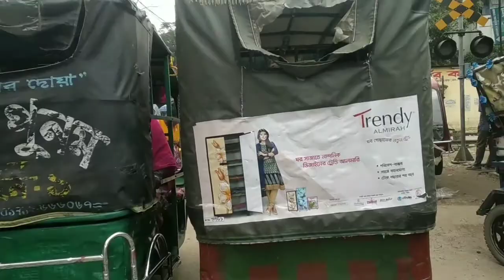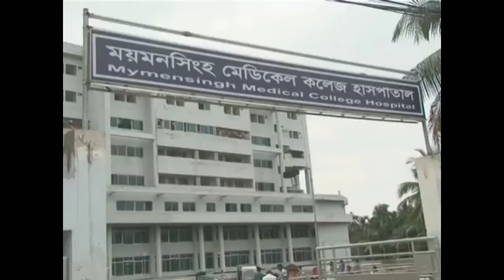ফুলবাড়িয়া থেকে ময়মনসিংহ রাস্তায় কি কি আছে